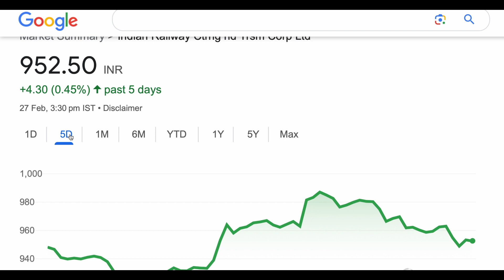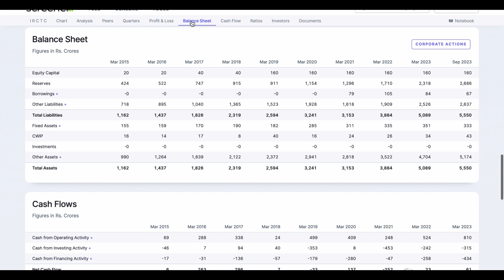IRCTC SHARE NEWS ✳️ IRCTC SHARE ANALYSIS STOCK SHORT TERM TARGET ❇️ IRCTC HIGH RETURN 27 -02-2024